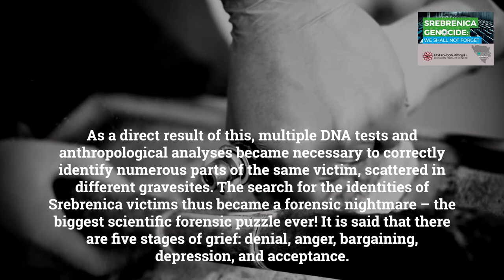Srebrenica Photo Exhibition 2020 by Jasmin Agovic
Yasmin Agovic is a Photographer based in Sarajevo.

He has worked for the International Commission for Missing Persons (ICMP) for 10 years.

He has photographed experts recovering and identifying mortal remains of genocide victims from mass graves.